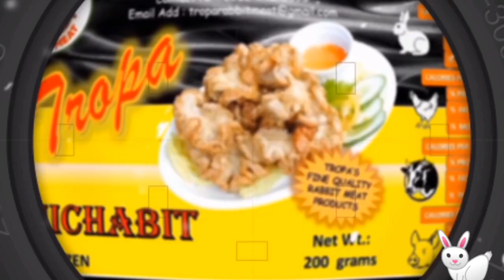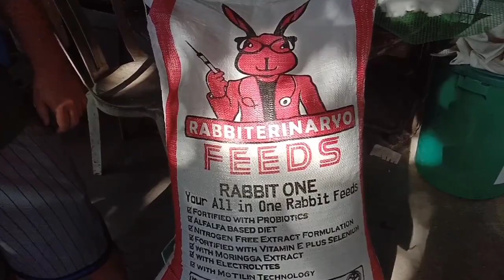rabbit business farm sulit na sulit ang kitaan Rabbit Meat production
RABBITRY FARM in biñan laguna